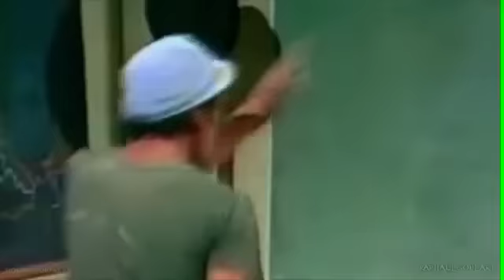(Acapella)nadadenadadenadadenadadenadadenadadenadadenadade SEU MADRUGA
a pedidos de D4NIELguimaraes
MP3 (botão direito, salvar link como)
como eu fiz? eu tenho o projeto do áudio(afinal fui eu que o fiz), logo só mutei a música e renderizei o mp3
e desculpa a baixa qualidade, eu só tenho o .veg do projeto do áudio então tive que baixar o vídeo do hoorayforfakes e tive que baixar em 360p pois em 480p só vinha em .flv e o Vegas não abre arquivo .flv